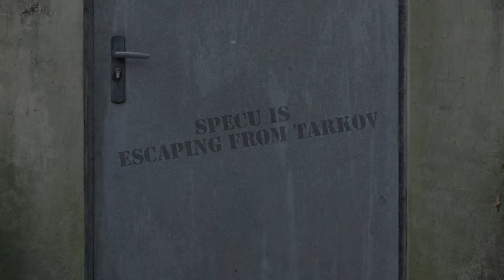1# Nie wchodź samemu